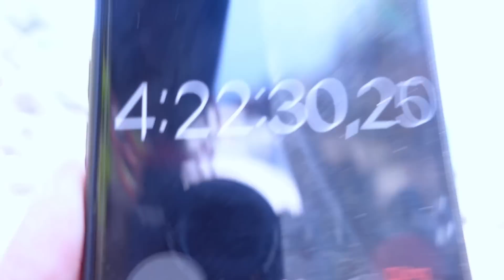Đội Nào Lặn Biển Nhiều Hải Sản Hơn Sẽ Nhận Thưởng - Tìm Địa Điểm Để Sinh Tồn | Son Duoc Vlogs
Hôm nay dẫn 2 team Sơn Dược và team Lộ Diêu đi ra đảo hiang tìm kiếm thức ăn để chuẩn bị cho chuyến sinh tồn tiếp theo